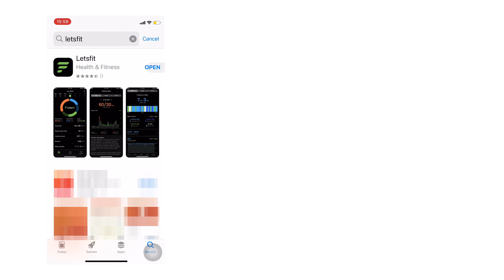Letsfit​​​ | How To Install Letsfit APP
How To Install Letsfit APP.